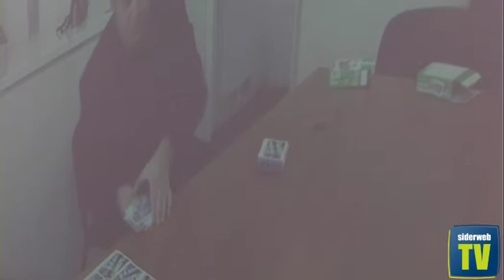Shoot Ori Martin: l'intervista a Michele Bendotti